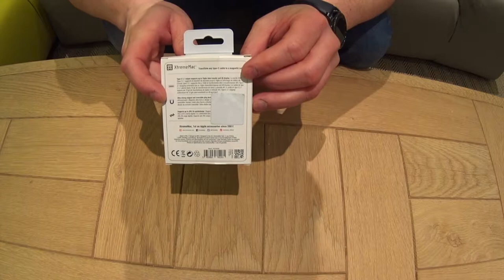Macsafe XtremeMac l'adaptateur qu'il vous faut pour votre Macbook ou Ipad Pro !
Je vous présente aujourd'hui un accessoire presque indispensable pour votre MacBook, MacBook Pro et Ipad pro avec connection USB-C.
Cet adaptateur est magnétique comme il y avait sur les MacBook il y a maintenant pas mal d'années.

Ou le trouver :
Chez Boulanger :

Tutos & News est elle chaine qui parle des produit Apple, propose des Tutos,  et qui vous fait découvrir des nouveaux produits que nous déballons ensemble.